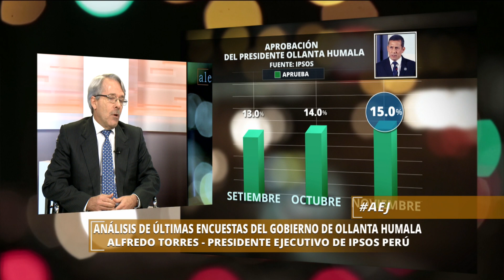AL ESTILO JULIANA - 16 NOVIEMBRE - ALFREDO TORRES PDTE. IPSOS PERÚ - ÚLTIMAS ENCUESTAS